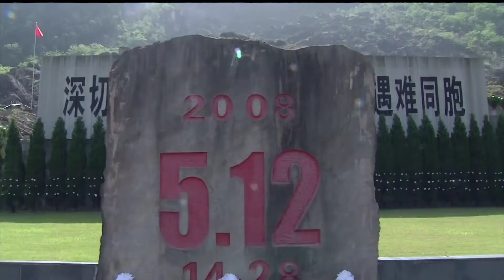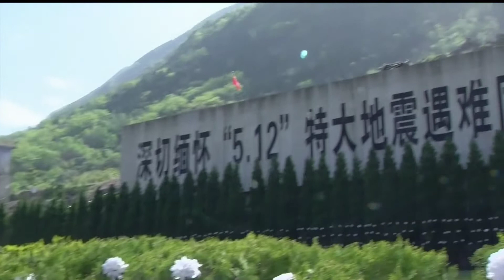♚ 9APR18 ◆★ HD 📺 ข่าวในพระราชสำนัก วันที่ 9 เมษายน 2561「1 ∕ 2」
★ The Royal Court News of the Members of the Thai Royal Family of the Chakri Dynasty of Kingdom of Thailand on 9 April 2018 (1/2).
★ Die Royal Court News der Mitglieder der thailändischen Königsfamilie der Chakri-Dynastie des Königreichs Thailand am 9. April 2018 (1/2).